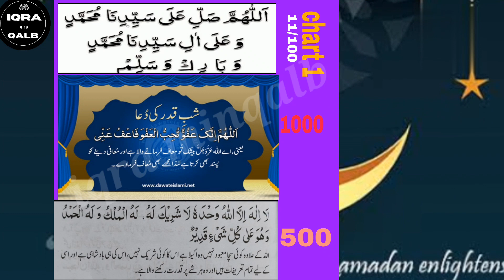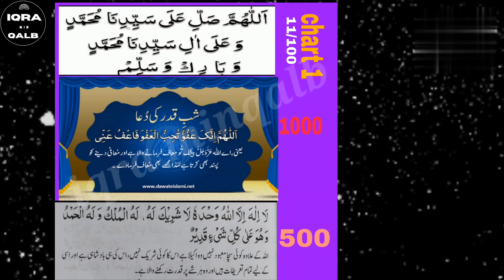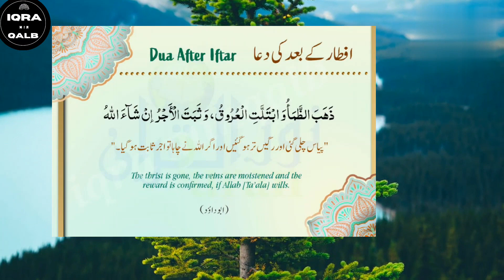Ramzan ke Taaq Raton ki Tasbeeh | sajda tilawat ki dua | iftaar ke baad ki dua | iqra minqalb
Ramzan ke Taaq Raton ki Tasbeeh |
 sajda tilawat ki dua |
 iftaar ke baad ki dua |
 iqra minqalb |